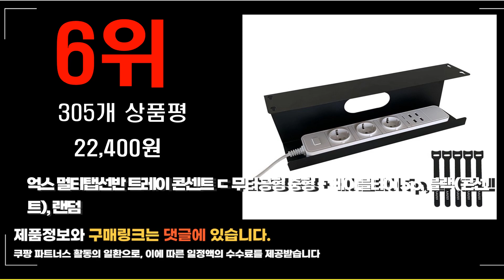2023년 8월 가장 많이 팔리는 선정리함 상품 추천순위 top10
❤️❤️❤️2023년 8월 가장 많이 팔리는 선정리함 상품❤️❤️❤️
1위. 억스 멀티탭선반 트레이 콘센트 ㄷ 무타공형 대형 + 케이블타이 5p, 블랙(콘센트), 랜덤발송(케이블타이), 1개 [27,900원]

2위. 구디푸디 모던 템바보드 멀티탭 콘센트 전선 정리함 대, 밀크티(중), 1개 [8,630원]

3위. 코멧 원목 우드커버 전선정리함 M+L 2p 세트, 1개 [13,200원]

4위. 마켓플랜 심플 멀티탭 정리함 대형, 우드화이트, 1개 [10,900원]

5위. 책모양 멀티탭 정리함, 모던마티스, 1개 [25,900원]

6위. 억스 멀티탭선반 트레이 콘센트 ㄷ 무타공형 중형 + 케이블타이 5p, 블랙(콘센트), 랜덤발송(케이블타이), 1개 [22,400원]

7위. 구디푸디 모던 템바보드 멀티탭 콘센트 전선 정리함 대, 밀크티(대), 1개 [9,960원]

8위. 마켓플랜 심플 멀티탭 정리함 대형, 우드블랙, 1개 [10,900원]

9위. 박스탭 인테리어 콘트롤박스 멀티탭 모음, 개별스위치 일반형 AB500, 블랙, 1개 [43,900원]

10위. 마켓플랜 심플 멀티탭 정리함 대형, 화이트, 1개 [8,900원]